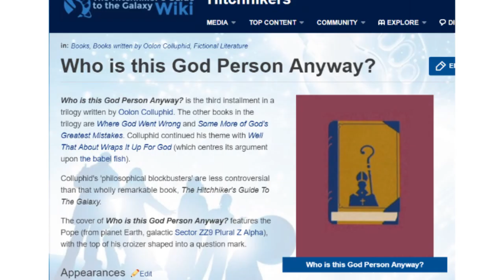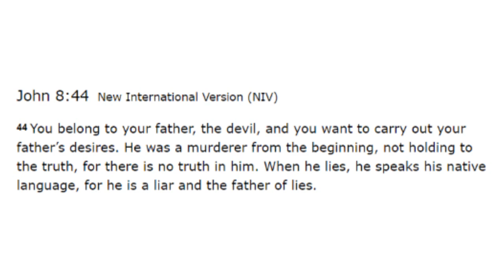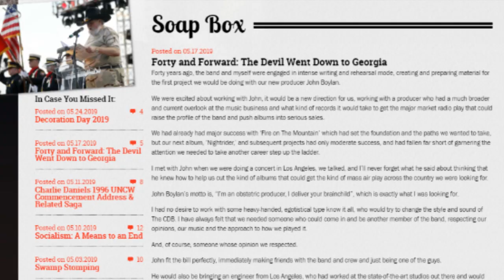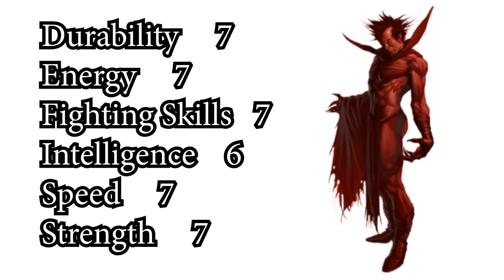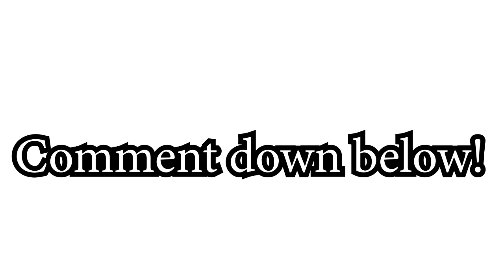ELDRITCH MAGIC EXPLAINED - how strong is the Devil?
SPOILERS - The book of Revelations says that no matter how strong the Devil is, Jesus Christ will be victorious.
The Devil is a character that shows up in a lot of media. I think I covered most of them. If I forgot any big appearances, let me know down in the comments below!
►We have merch now?